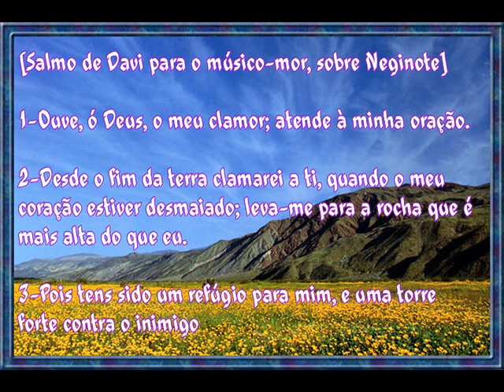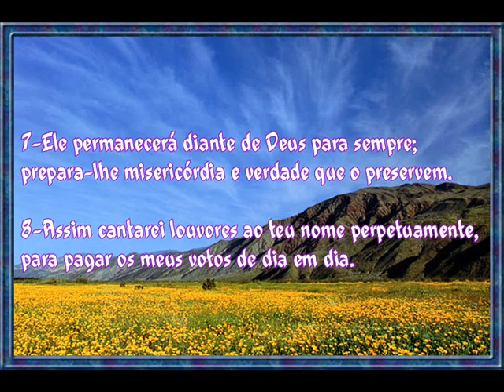salmo 61:3-Pois tens sido um refúgio para mim, e uma torre forte contra o inimigo.